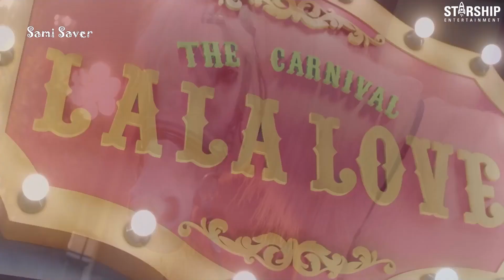[Teaser Lời Việt] La La Love - WJSN ‘우주소녀’ #10 (60fps)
►Thông Tin về BÀI HÁT (Song’s information): chưa cập nhật

Hastag: LaLaLove La_La_Love lờiviệt WJSN Vietnamese 60fps StarshipEntertainment StarshipEnt Kpop loiviet LoenEnetertainment 1theK 우주소녀 WJStay?